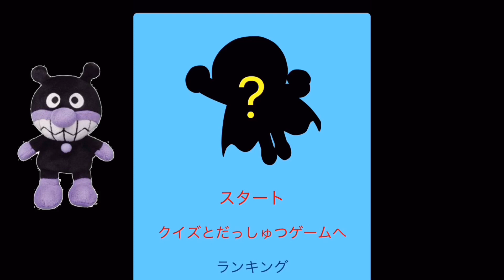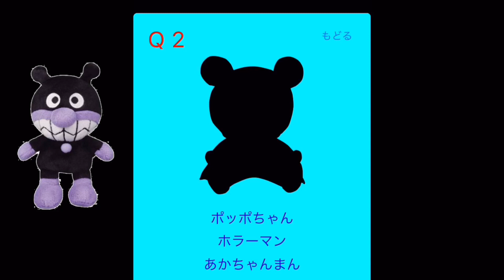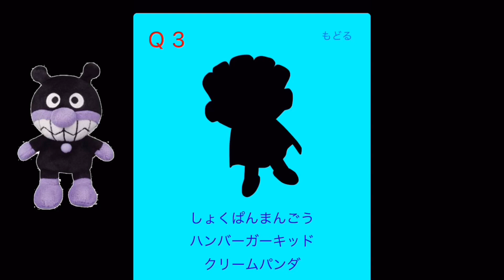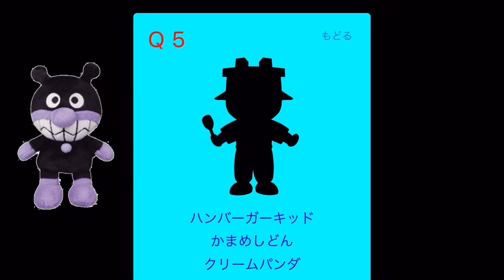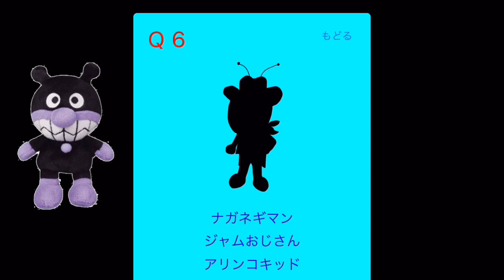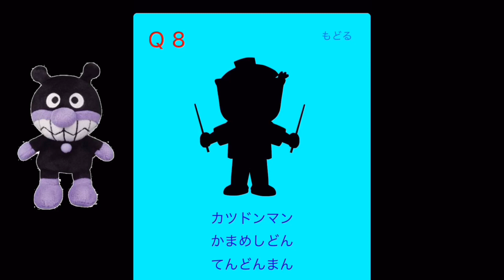アンパンマン ぬいぐるみ ばいきんまんといっしょにかげえクイズれべるいち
ばいきんまんとクイズで遊ぼう！！
何問当たることができるかな？

動画を再生したら☝︎をクリックして登録協力お願いします！

野沢雅子芸人 アイデンティティとベジータ芸人 R藤本とDB芸人達によるレギュラー番組
『まろに☆えーるTV とちぎの旅！ワクワクすっぞ！』

★宇宙一★事務所清掃や店舗清掃も大歓迎です。物件管理会社様等、空室清掃も是非是非お待ちしております。★今時期は夏本番に向けてエアコンもおすすめです！